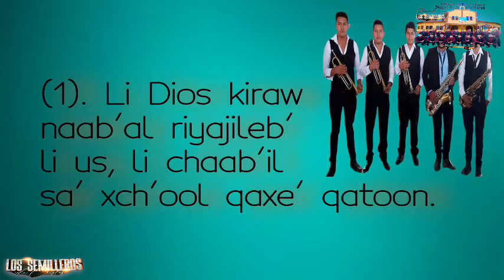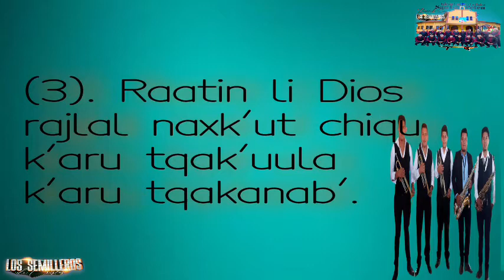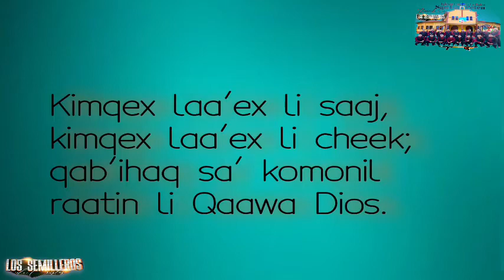SEMILLEROS DE CRISTO/ KIMQEX LAA’EX LI SAAJ . Bexxito coc